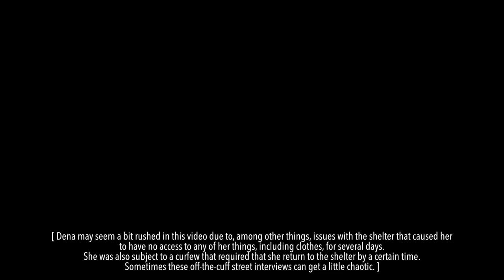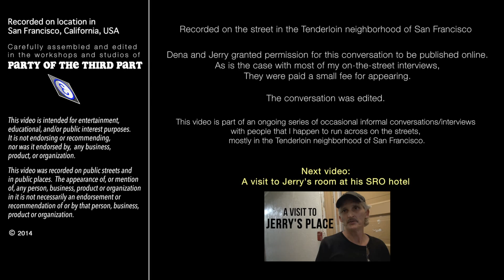Dena & Jerry - Follow up conversation #2 on the street in the Tenderloin, San Francisco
Six months after my original on-the-street conversation with Dena and Jerry, I went back for a follow-up interview.  The reason Dena appears to be a little frazzled in this interview is that due to some sort of mix up at the shelter, she hasn't had any access to her stuff (including her clothes) for several days, and she was also facing a curfew and had to be back at the shelter at a certain time.

After this conversation, Jerry and I went over to his SRO residential hotel and he shows us his room where he is living.

This video is part of an ongoing series of occasional informal conversations/interviews with people that I happen to run across on the streets, mostly in the Tenderloin neighborhood of San Francisco.

I don't pretend to have any solution for, or special insight into, the world's problems, such as homelessness or drug use. Nor do I claim to be a great interviewer (or interview editor). I'm just interested in hearing people's stories, whoever they may be and whatever their situation may be.

Perhaps you'll find these conversations interesting as well, and perhaps they will put some names and stories to some of the faces you may see on the street.